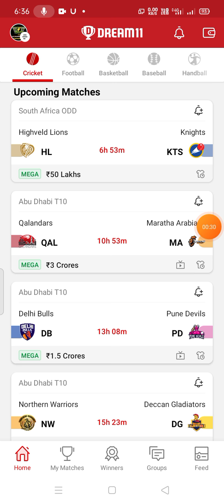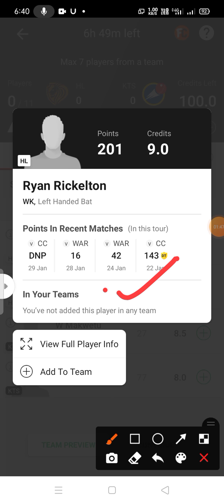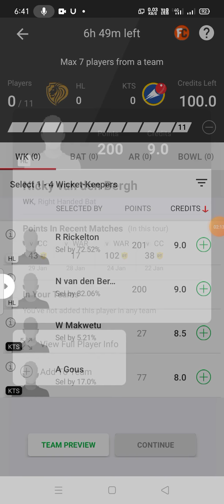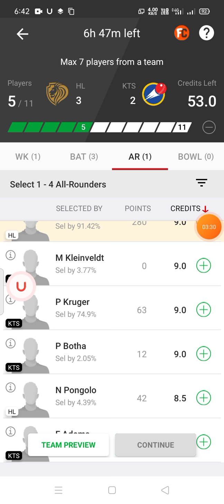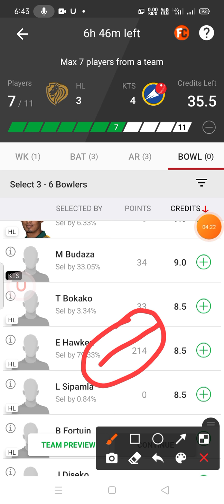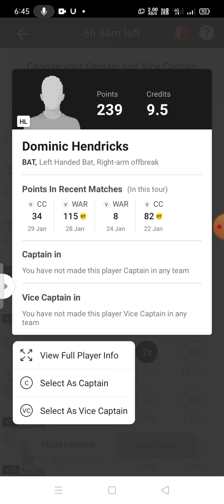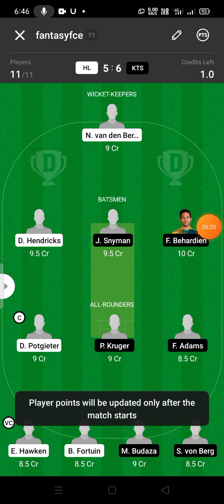hl vs kts dream11 team ! south africa odd ! hl vs kts dream11 ! HL VS KTS DREAM11 TEAM PREDICTION !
hl vs kts
hl vs kts dream11
hl vs kts dream11 prediction
hl vs kts dream11 team Prediction today team
hl vs kts live
hl vs kts dream11 today team
hl vs kts dream11 team Prediction
hl vs kts dream11 match
hl vs kts dream11 team today
hl vs kts match scorecard
hl vs kts live score today match
hl vs kts dream11 prediction today
hl vs kts playing 11 today
hl vs kts last match scorecard
hl vs kts dream11 prediction today match
hl vs kts today match prediction
hl vs kts
South Africa ODD fantasy
hl vs kts Dream11 Team
hl vs kts dream11 south africa odd match,
dream11 hl vs kts
hl vs kts dream11 today match south africa odd